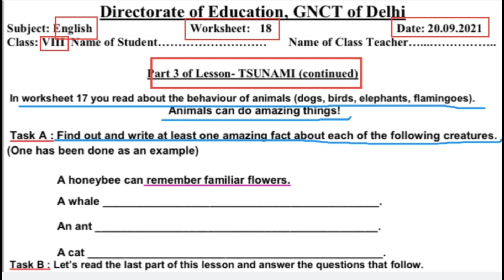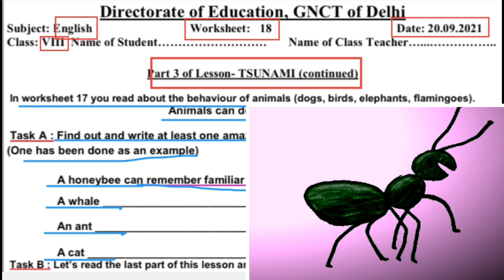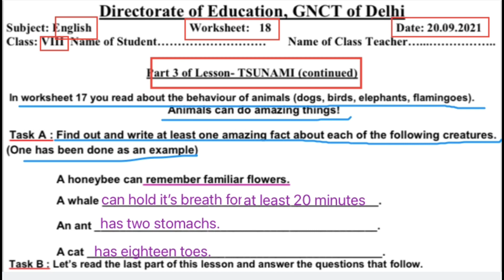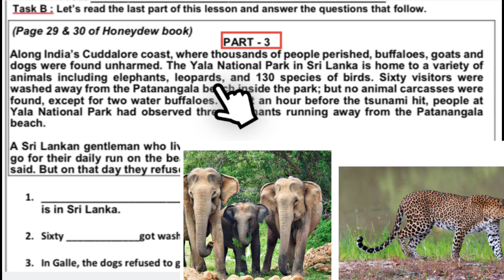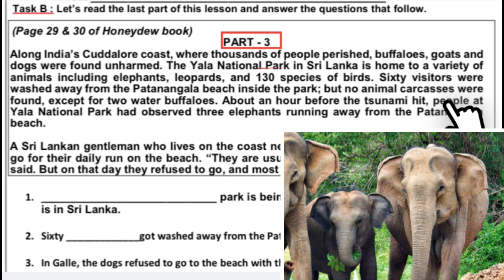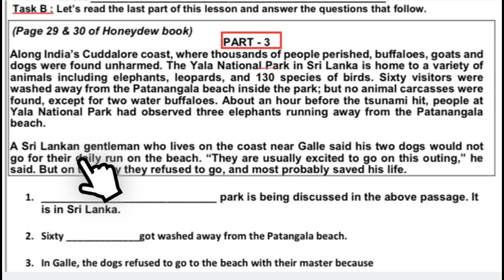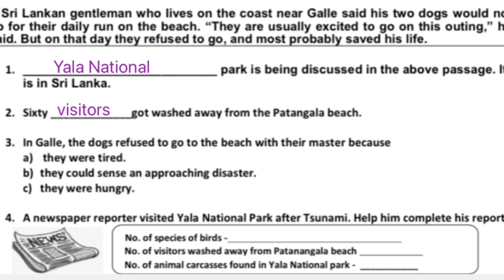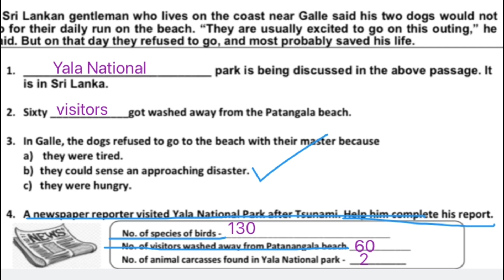English Worksheet No.-18 | Class-8 | 20-09-2021 | The Tsunami | DOE worksheets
This video will help students of Class- 8, understand English Worksheet-18 of 20/09/2021 regarding the lesson- The Tsunami (PART-3)